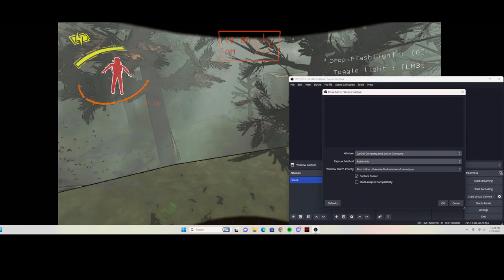Lethal Company with friends